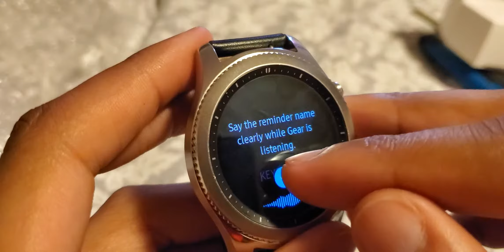I got the gear s3 June 3rd